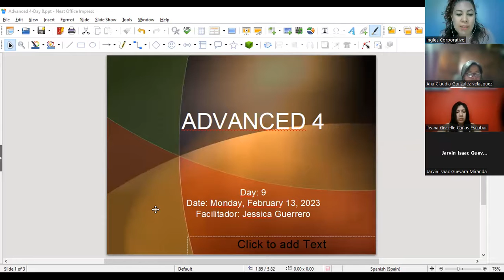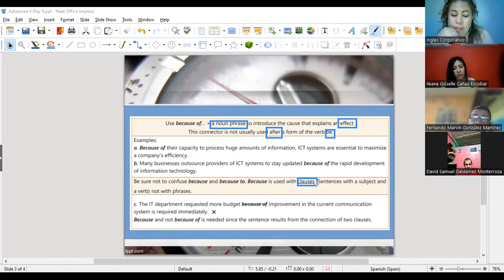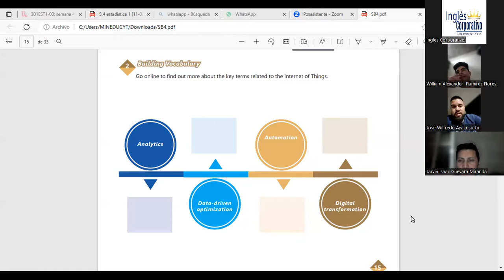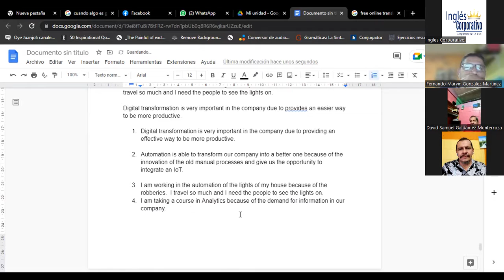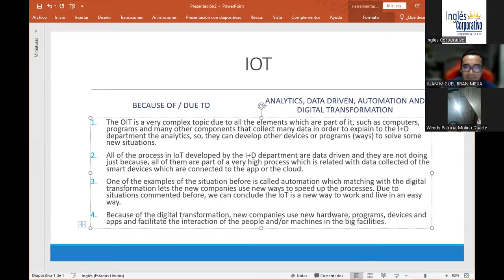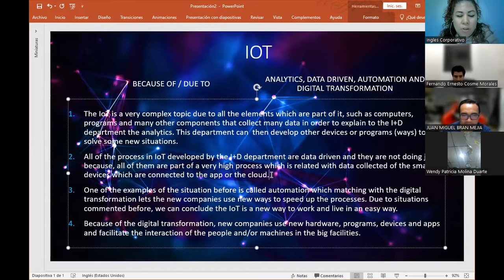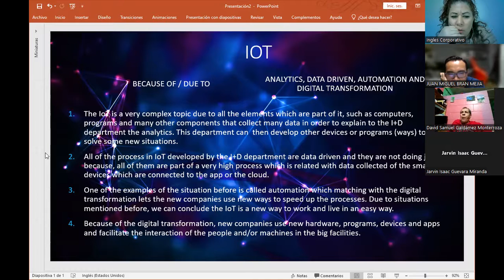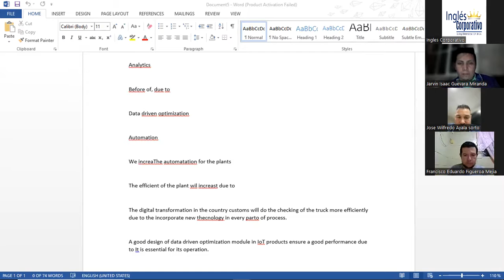Session9-13-02-2023-29750-8048-0028/2023-Guerrero-Make a list of loT terms and apply them in context